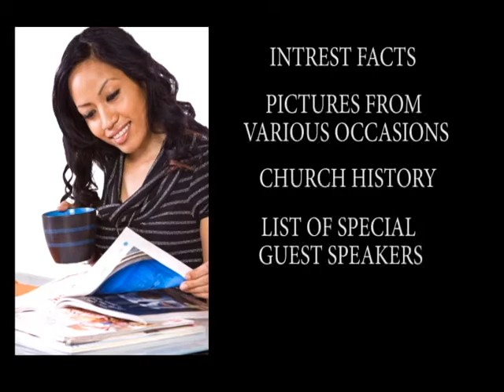SOUVENIER BOOK COMMERCIAL